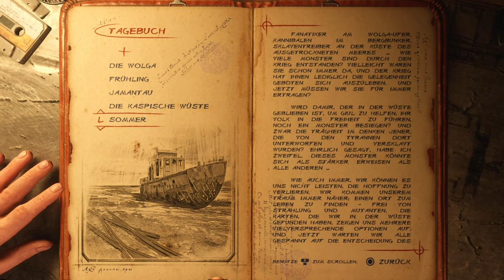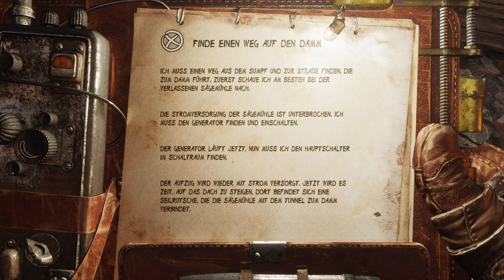ARTJOM muss ANNA retten - METRO EXODUS PS5 Gameplay Deutsch #4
Metro Exodus Deutsch - Metro Exodus Gameplay Deutsch - Lets Play Metro Exodus Deutsch - Metro Exodus Gameplay German

Unter den Ruinen des postapokalyptischen Moskaus, in den Tunneln der Metro, werden die Überlebenden der Menschheit von tödlichen Bedrohungen von außen belagert - und von innen.

Die Mutanten sind auf der Jagd: Sie suchen die Katakomben unter der verwüsteten Oberfläche ebenso heim wie die Erde unter dem vergifteten Himmel.

Anstatt sich ihnen aber vereint zu stellen, führen die Stationsstädte der Metro einen Kampf um die ultimative Macht, eine Höllenmaschine aus den Militärarchiven von D6. Ein Bürgerkrieg sorgt für Unruhen und könnte die Menschheit für immer auslöschen.

Als Artjom - belastet mit Schuld und angetrieben von Hoffnung – halten Sie den Schlüssel zum Überleben der Menschheit in der Hand – das letzte Licht in unserer finstersten Stunde ...

Wir schreiben das Jahr 2033. Eine ganze Generation wurde im Untergrund geboren und ist dort aufgewachsen. Ihre belagerten Metro-Stationen kämpfen ums Überleben - gegeneinander und gegen mutierte Schreckenskreaturen, die in der Außenwelt leben. Sie sind Artjom - geboren in den letzten Tagen vor dem Feuer, aber aufgewachsen im Untergrund. Niemals haben sie die Stadtgrenzen verlassen, doch ein verhängnisvolles Ereignis endet in einer verzweifelten Mission, der Reise ins Herz des Metro-Systems, um die Überreste der Menschheit vor einer schrecklichen bevorstehenden Bedrohung zu warnen.

Kämpfen sie im intensiven Mix aus First-Person-Action und Survival-Horror um ihr Überleben in einer Welt, wo Munition rar ist und jeder Atemzug der letzte sein könnte!
Alle Verbesserungen der preisgekrönten Fortsetzung Metro: Last Light wurden in Metro 2033 Redux übernommen - überlegene KI, Steuerung, Animation, Waffenhandhabung und vieles mehr. Und beide Kampagnen profitieren von neuen Nahkampf-Animationen, der Möglichkeit, Uhrzeit und Munitionsvorräte auf die Schnelle nachzusehen, sowie neuen Ganzkörper-Animationen des Spielers.
Von Grund auf überarbeitet und mit der neuesten Version der 4A Engine für NextGen-Konsolen entwickelt: Auf sie wartet die einzigartige Welt der Metro in erneuerter Form, mit unglaublichen Lichteffekten, großartiger Physik und dynamischen Wettereffekten, sowie zahlreichen Gameplay-Verbesserungen und neuen Funktionen.

Entscheiden sie, wie sie die Kampagne angehen wollen! Im "Spartaner"-Modus (bekannt aus Metro: Last Light) profitieren sie von den Kampffähigkeiten eines Sparta-Rangers und im "Überleben"-Modus (bekannt aus Metro 2033) erleben sie Survival-Horror pur.